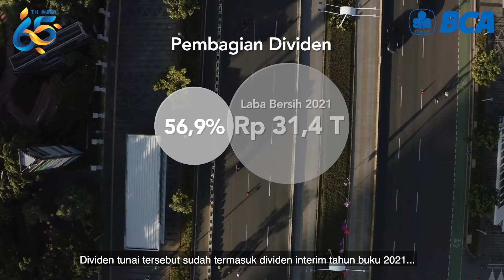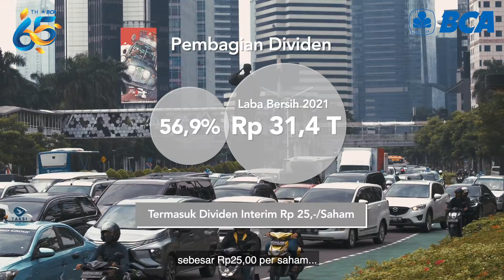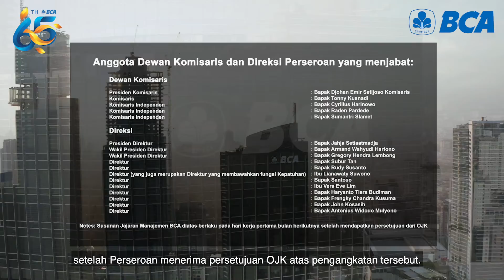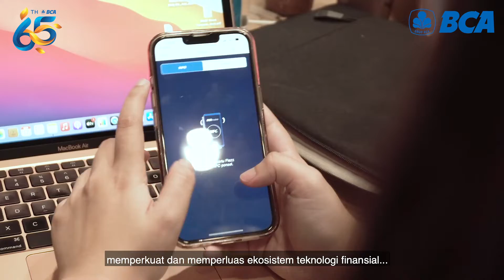BCA Selenggarakan Rapat Umum Pemegang Saham Tahunan 2022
Pada 17 Maret 2022, BCA melaksanakan Rapat Umum Pemegang Saham Tahunan (“RUPST”) secara hybrid, yaitu secara offline di Menara BCA dan secara online.

RUPST telah memutuskan beberapa hal, di antaranya menyetujui Laporan Tahunan Perseroan untuk tahun buku yang berakhir pada tanggal 31 Desember 2021, serta menetapkan penggunaan laba bersih yang diperoleh Perseroan pada tahun 2021 antara lain untuk dibagikan sebagai dividen tunai sebesar Rp145,00 per saham.

Simak video berikut untuk mengetahui informasi selengkapnya!